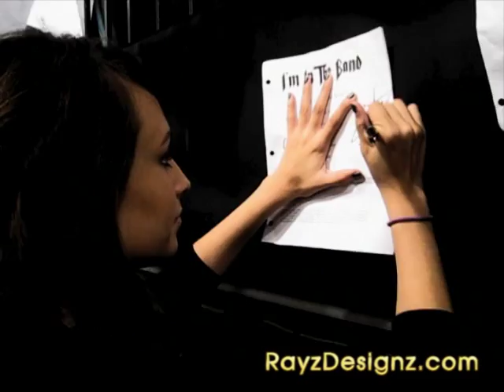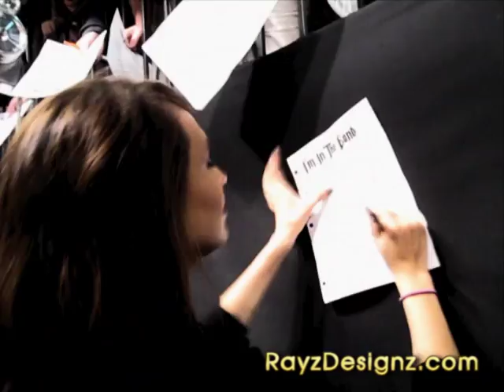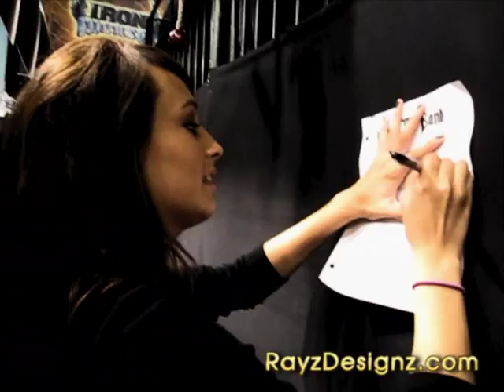Caitlyn Taylor Love Signing Autographs After "I'm in the Band" Taping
Caitlyn Taylor Love stars as Izzy, Tripp's best friend and neighbor in the Disney XD comedy series "I'm In The Band."
Hollywood, California

"I'm In The Band" stars Logan Miller ("Ghosts of Girlfriends Past") as Tripp Campbell, Steve Valentine ("Crossing Jordan," Disney Channel's "Wizards of Waverly Place The Movie") as Derek Jupiter, Greg Baker ("Sports Night," "Hannah Montana") as Burger Pitt, Stephen Full ("Hannah Montana," "CSI") as Ash and Caitlyn Taylor Love ("America's Got Talent") as Izzy Fuentes.